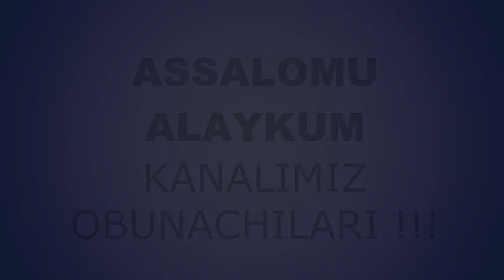Талоқ олган кундош | Taloq olgan kundosh